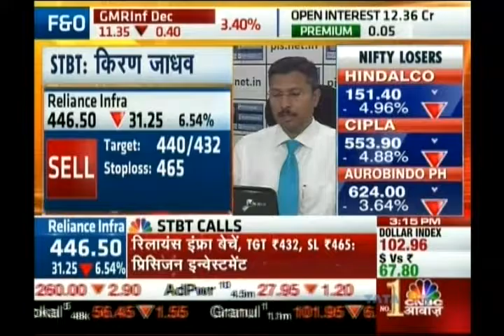Kiran Jadhav, Technical Analyst, Precision Investment Services on CNBC Awaaz on 26th Dec 2016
Kiran Jadhav, Technical Analyst, Precision Investment Services giving his view on Reliance Capital, Reliance Infra.